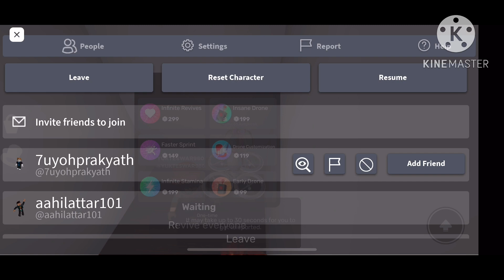Garten of Banban roblox Ep.19#roblox